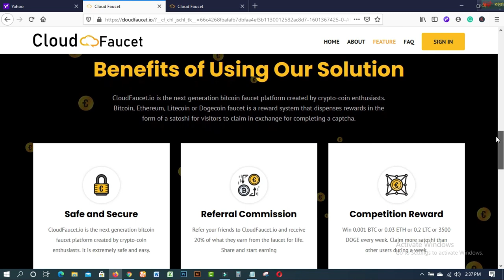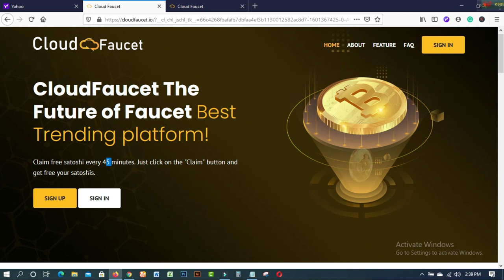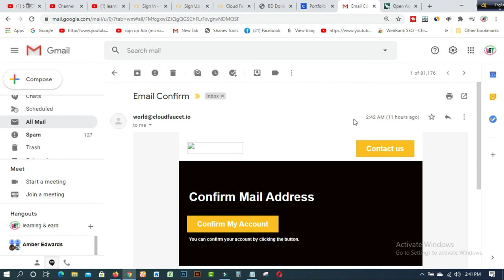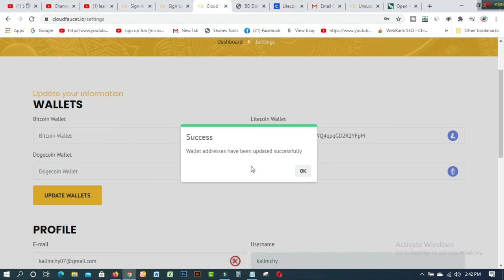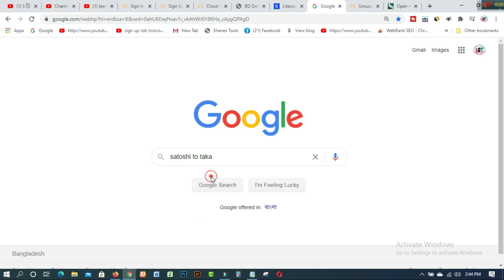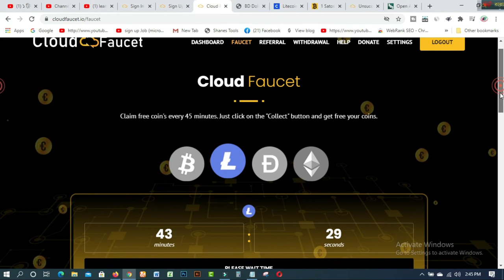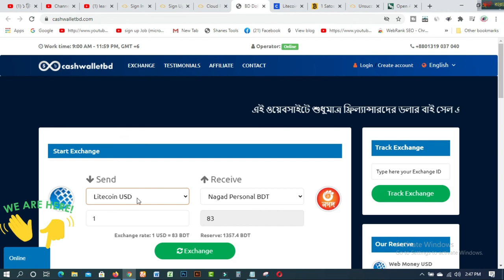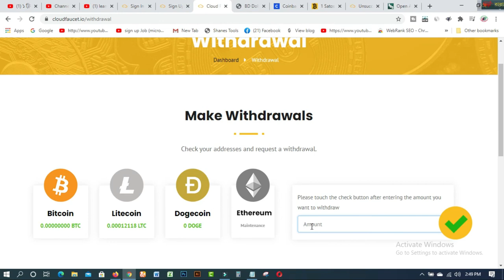১ ক্লিকে ২ টাকা সরাসরি বিকাশ পেমেন্ট। Make Money Online BD । Online Income BD 2020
In this video  you will find ১ ক্লিকে ২ টাকা সরাসরি বিকাশ পেমেন্ট। Make Money Online BD । Online Income BD 2020. cloudfaucet is one of the best website to earn free bitcoin easily from any corner of the world. It pays instantly. Any Unemployed,student, service holder, housewife can claim satoshi from this site without any skill or invest ment or experience by using their Device. A handsome amount of money can be earned from this cloudfaucet. Please watch the whole video.

1. How to create fiverr account on android easily
2.9 free trusted sites for selling Logo-2019 II Amazing sites for selling logo
3.ঘরে বসে অনলাইন সার্ভে করে দৈনিক 12 ডলার ইনকাম করুন Best Online Surveys 2020
4.Need Donation For Education Top 16 Crowdfunding Sites for College and Educational expenses
5.Spin & Earn Money App Bkash App Payment | Online Income Bangla 2019
6. প্রতিদিন Zalinks থেকে অন্তত ৫ ডলার ইনকাম করুন Iসরাসরি বিকাশ পেমেন্ট নিন I BEST Copy Paste Typing-2020
7. বিকাশে ৫০ হাজার টাকা ইনকাম I Bkash Make Money Online 2020 I Online Income BD Bkash Payment.
8. how to sign up on 4 Microworkers websites to earn More -2019
9. Upwork English spelling test (US version) answers 2019
10. Upwork English spelling test (U.K version) and Answers 2019
11. 2019 Upwork Readiness Test and Answers ( GET 5 out of 5)

12. ৯ টি সাইট থেকে ফ্রিতে সহজে লাখ টাকার আর্থিক অনুদান নিন ।
13.9 free trusted sites for selling Logo-2019 II Amazing sites for selling logo
14. KajKey  -থেকে-আয়-করবেন-যেভাবে II how to earn by BID on KajKey
15.10 best & free fundraising websites for all-2019 II fundraising websites